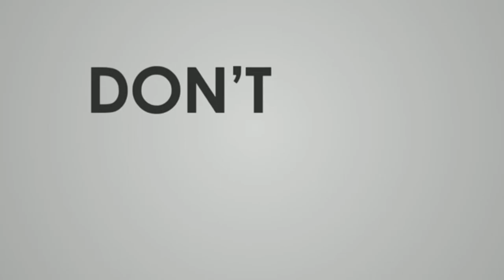MGA LAMANG DAGAT | BALAT | SAKA-SAKA | BORONGAN CITY